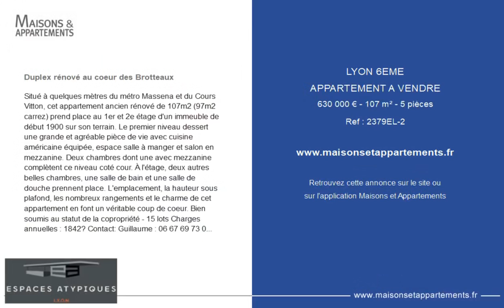LYON 6ÈME - APPARTEMENT A VENDRE - 630 000 € - 107 m² - 5 pièce(s)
Référence : 2379EL-2

Duplex rénové au coeur des Brotteaux

Situé à quelques mètres du métro Massena et du Cours Vitton, cet appartement ancien rénové de 107m2 (97m2 carrez) prend place au 1er et 2e étage d'un immeuble de début 1900 sur son terrain. Le premier niveau dessert une grande et agréable pièce de vie avec cuisine américaine équipée, espace salle à manger et salon en mezzanine. Deux chambres dont une avec mezzanine complètent ce niveau coté cour. À l'étage, deux autres belles chambres, une salle de bain et une salle de douche prennent place. L'emplacement, la hauteur sous plafond, les nombreux rangements et le charme de cet appartement en font un véritable coup de coeur. Charges annuelles : 1842.00 euros.

|2390116|